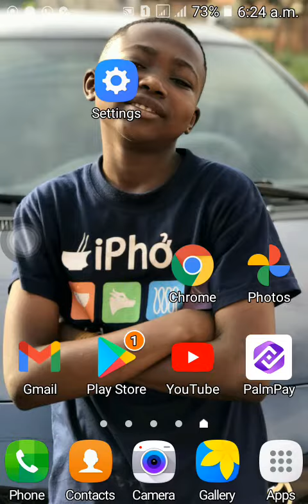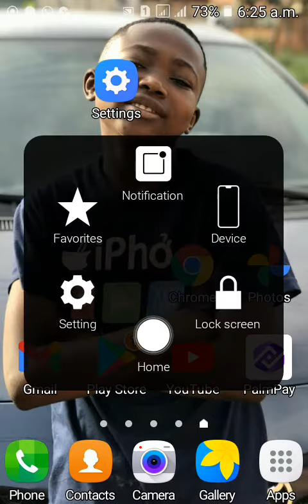How to Boost YouTube Subscribers and Watch hours with just 1 minute -Tutorials Ghana